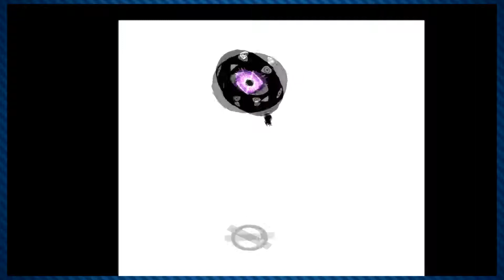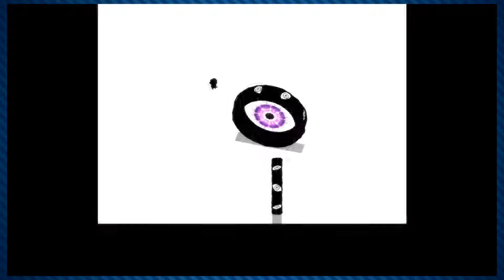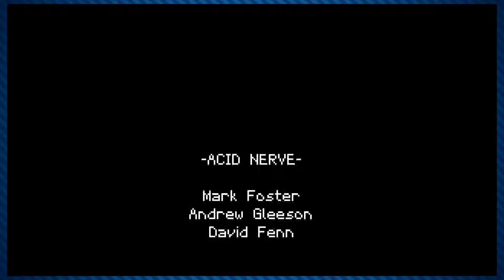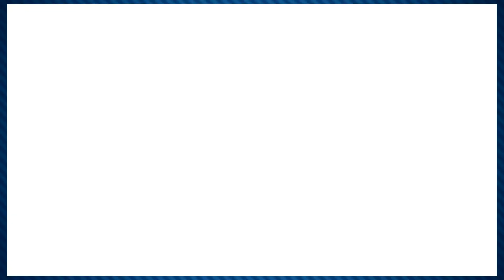THE FINAL ANSWER | Titan Souls [#16] | Press On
Titan Souls - Part 15 - PC Gameplay - Press On

Welcome to our Let's Play of Titan Souls! This is it, the end of our Titan Souls playthrough!

ABOUT TITAN SOULS

Between our world and the world beyond lie the Titan Souls, the spiritual source and sum of all living things. Now scattered amongst the ruins and guarded by the idle titans charged with their care, a solitary hero armed with but a single arrow is once again assembling shards of the Titan Soul in a quest for truth and power.

Recorded at 1080p 60fps on the PC.

PRESS ON

Who said you can't play games couch co-op style if you're not on the same landmass?! Through the magic of the internet, Chris and Marc are here to bring you co-op gaming of all kinds!